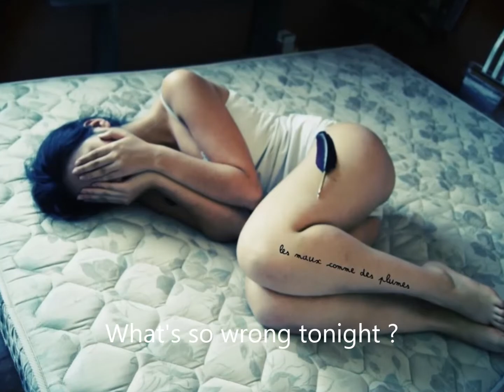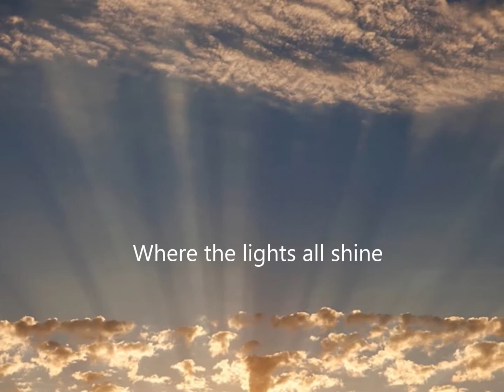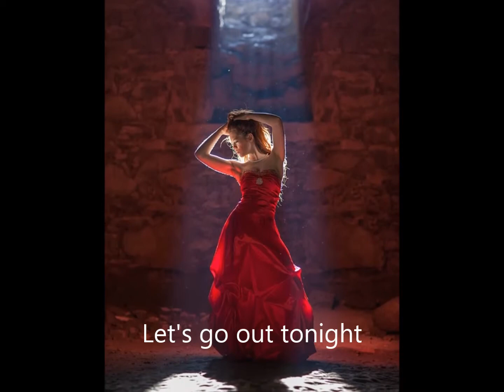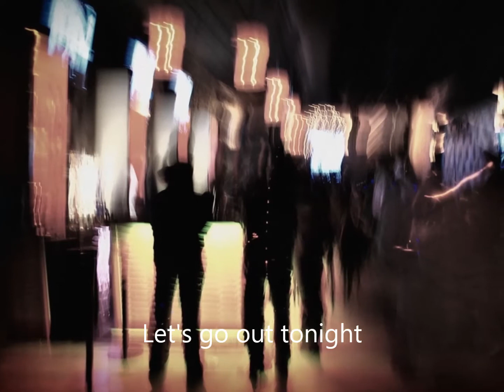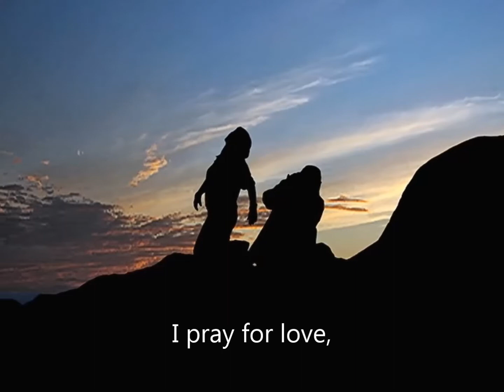Let's get tonight